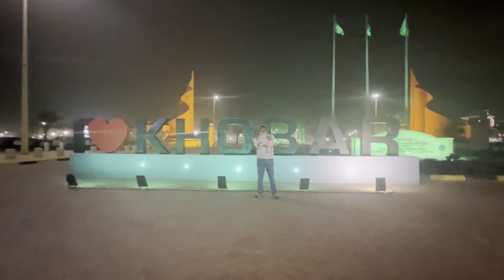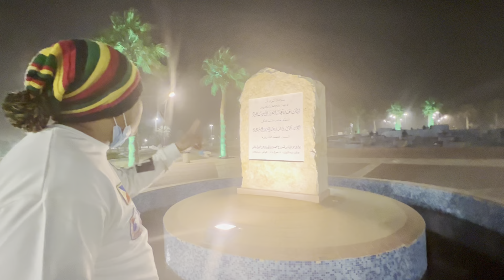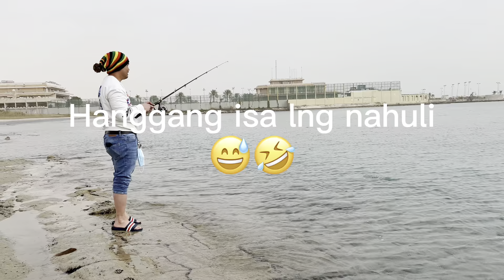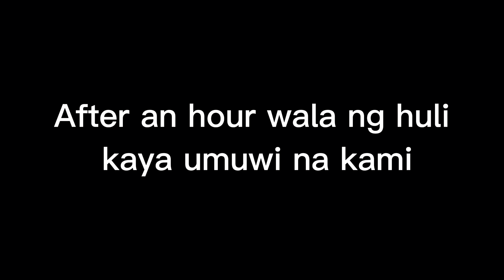Weekend Trip | Al Khobar, KSA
Here is the summary of our weekend getaway to Al Khobar KSA